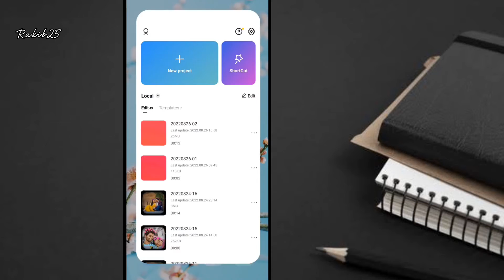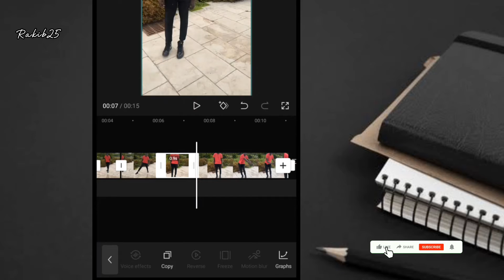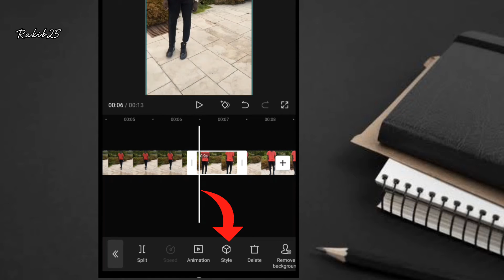New viral Magic effect video editing in capcut | New Trending video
Tiktok new viral video.Tiktok short tutorial | New Trending video editing | Capcut editing . New Trending video editing tutorial with Capcut..Bangla video editing tutorial.How to edit video for tiktok or likee.How to capcut video editing .Capcut video editing tutorial.You will cinematic best moment video your life.Cinematic Moment video editing with capcut app.

This channel technology related YouTube channel.We regular upload technology related video Bangla tutorial.@Rakib 25

New trending video today
New viral video editing
New viral video today